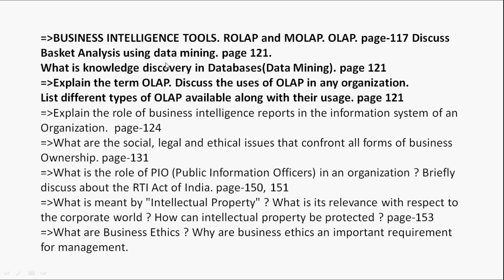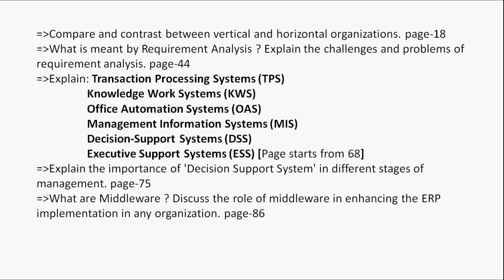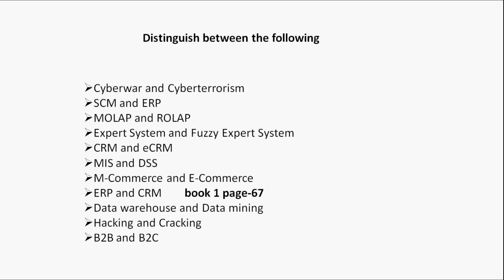MCS052 Important questions for EXAM || By Exam Aasaan Hai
Principles of Management & Information Systems
MCS052 Suggestion for EXAM
Exam Aasaan Hai!!!